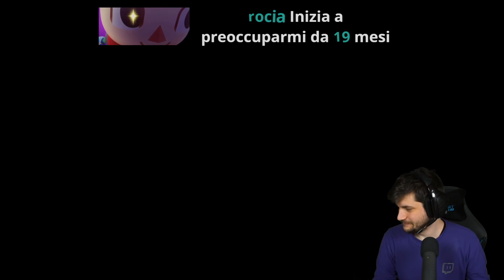Sugose Anticipazioni - Total Tank Simulator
Il gioco è ancora in fase di sviluppo quindi la versione finale sarà un po' diversa e, in generale, migliorata -- Sub